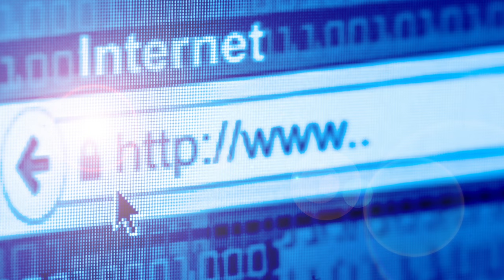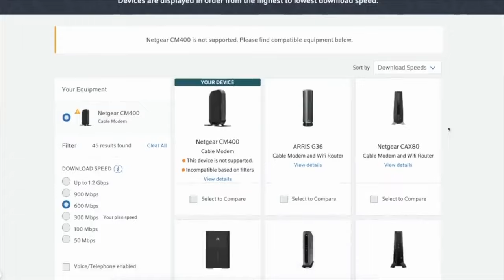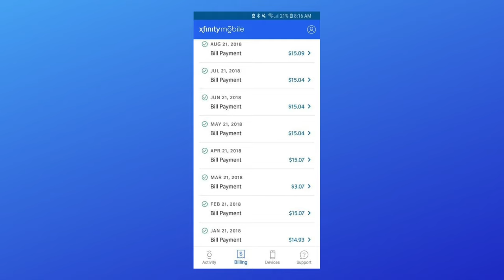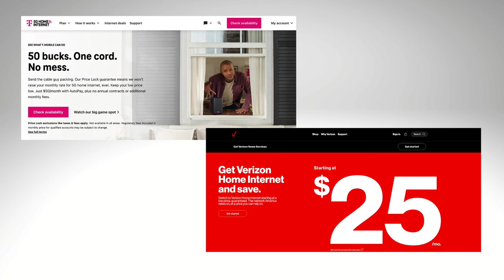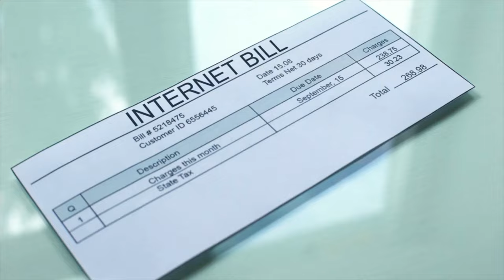How to Lower Your Xfinity Cable and Internet Bill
If you’re paying too much for cable and internet service, there are a few easy ways to lower your Comcast Xfinity bill — with or without cutting the cord. In this video, I’ll outline the best strategies to save money on your Xfinity service. Learn more about Xfinity internet and mobile deals

NEW TOOL! Compare the best internet plans available where you live

CHAPTERS:
0:00 Downgrade Your Xfinity Plan
1:24 Buy Your Own Equipment
1:53 Switch to Xfinity Mobile
2:38 (NO LONGER OFFERED) Check ACP Eligibility
3:03 Renegotiate Your Xfinity Bill

Prefer a written version of this guide? I've got you covered